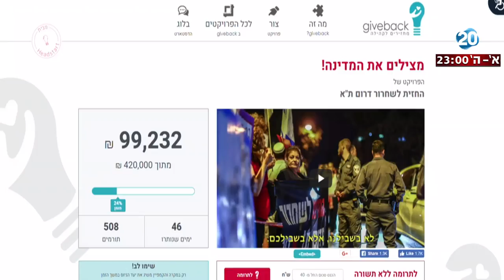היום הזה - פעילי "החזית לשחרור דרום ת"א" פתחו קמפיין גיוס כספים